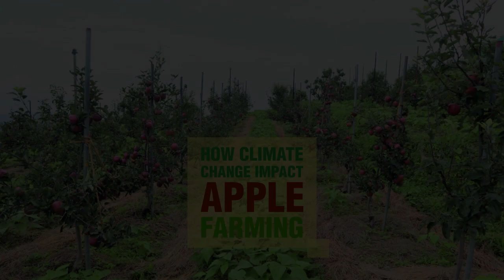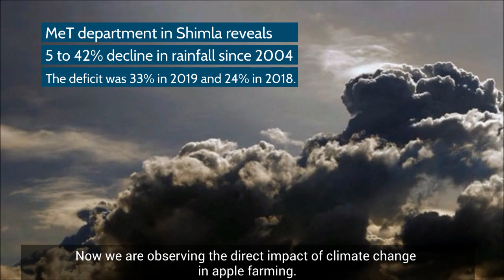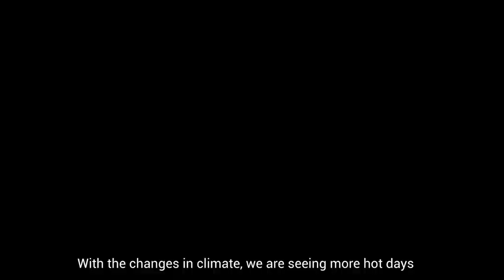The Missing Apples of Himachal Pradesh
Its the case of missing apples. As temperatures rise, Himachal Pradesh's apple produce has dropped by one-third in the last decade. What does it mean for the economy of the state, and the livelihood of its people? Rohit Prashar, TERI-EJN fellow reports from Himachal Pradesh.

The views and/or opinions expressed in this audio-visual story belong solely to that of the director. They do not purport to reflect the opinions or views of TERI, the Earth Journalism Network or Nomad Communications.